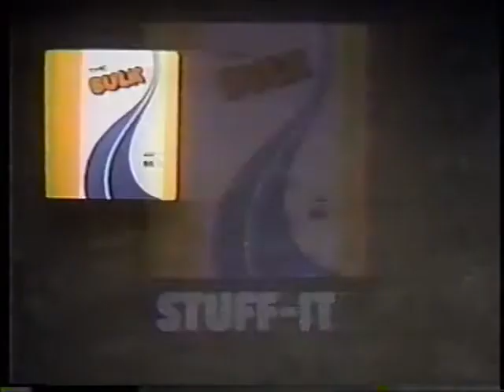1980s Commercials Vol. 30 (8/1/1981)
Presenting a block of commercials taken from the very first day MTV was on the air! This one includes:

The Bulk 3-ring binder by Majestic
"Superman II" movie TV spot
Dolby noise reduction technology
Mountain Dew soft drink
Interfaith Hunger Appeal PSA
REO Speedwagon in Concert TV ad
Chewels sugarless chewing gum
Andron cologne by Jovan
Atari video games
The Movie Channel cable ad
MTV station bumper